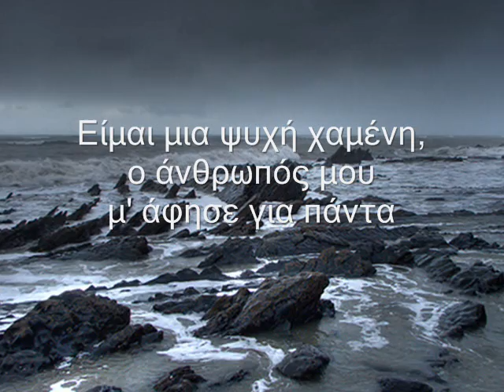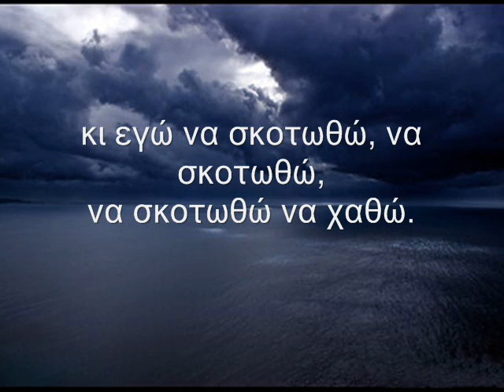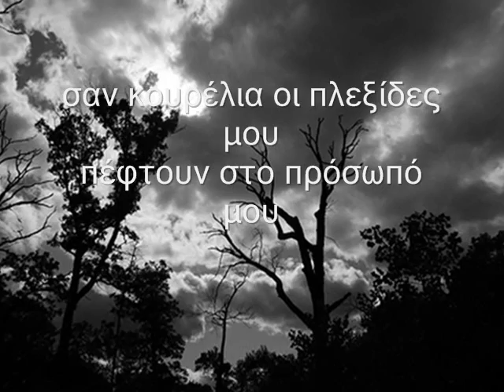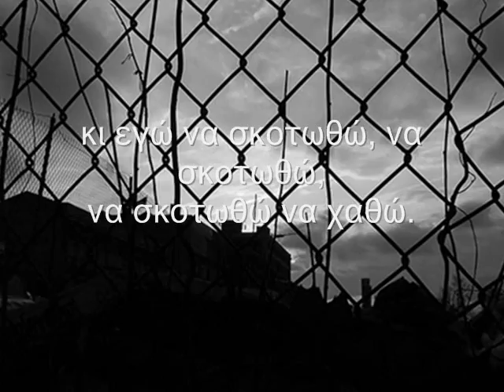D'amore e d'anarchia - Nino Rota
Amara me - Nino Rota - Έλλη Πασπαλά